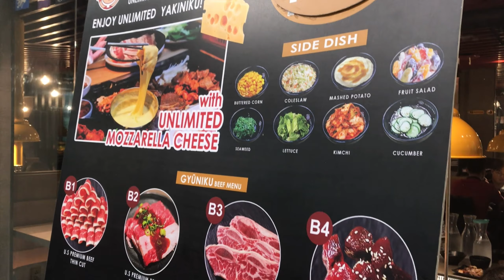Ultimate Unlimited Japanese Barbecue | None Stop Grilling! Eat All You Can For Only $10 | Food Tour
We went to Glorieta Manila Philippines to experience this mouth watering Japanese Barbecue Buffet for only 545pesos per person.
The experience was so amazing and we couldn’t handle everything. The food was great!
Service and ambiance was fantastic!

Location: Glorieta Mall 2nd Floor
Restaurant: Sumo Niko Japanese Restaurant
Price :₱545 buffet Only ( drinks exclusive )water is free

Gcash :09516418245